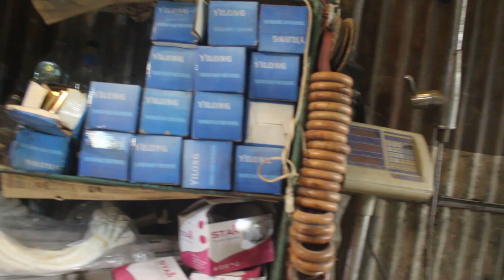বাথরুম ফিটিংস এর পাইকারি দোকান।bathroom fittings price in BD.পুরাতন দামে নতুন মালামাল.BappaRaj vlogs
কে এম এন্টারপ্রাইজ
মো ঃ শহিদুল ইসলাম খোকন
০১৬১৪-৬১০৫৮১/০১৬১৭-৭৮৬০৬০
প্লট ৪ রোড ৩, দোতলা মাকেট নতুন বাজার
বারিধারা জে ব্লগ

যারা কম দামে বাথরুম ফিটিংস এর মালামাল ক্রয় করতে চান তাদের জন্য আজকের ভিডিও। ঢাকার মধ্যে সবথেকে কম দামে বাথরুম ফিটিংস এর মালামাল ক্রয় করতে পারবেন।

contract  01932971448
(BappaRaj Vlogs)